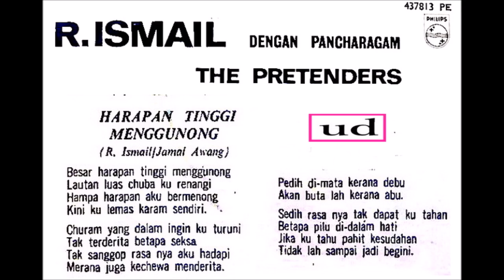R Ismail - Harapan Tinggi Menggunong (R. Ismail/Jamal Awang) - 1967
R. Ismal dengan Pancharagam The Pretenders - Harapan Tinggi Menggunong (R. Ismail/Jamal Awang) - 1967